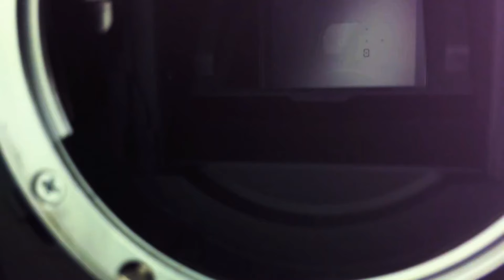أفراح العطيان زفة العريس صهيب العطيان يحيي الحفل التاريخ فرج أحمد قداح شاعرالمجوز عبدالله العمري2024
مركز عصام العداله  يقدم أفراح العطيان زفة العريس صهيب العطيان يحيي الحفل التاريخ فرج أحمد قداح شاعر المجوز عبدالله العمري عازف الأورغ علاء الموصلي صوتيات فيصل الخطيب تسجيلات العمده صالح الجمل أبومحمد للإنتاج والتوزيع الفني